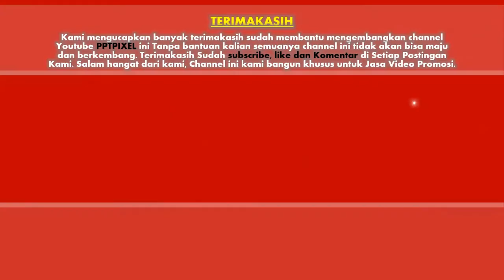50 Contoh Video Wedding Invitation Unik dan lucu, Anggemen, Undangan Digital (putri dan Rio)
Jasa Pembuatan Video Wedding Invitation Unik dan lucu, Anggemen, Undangan Digital (putri dan Rio)